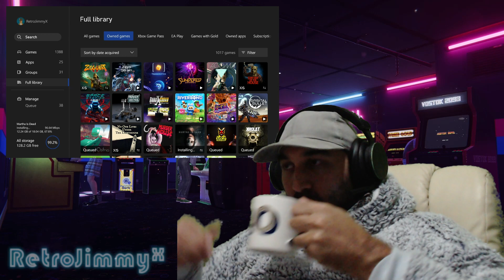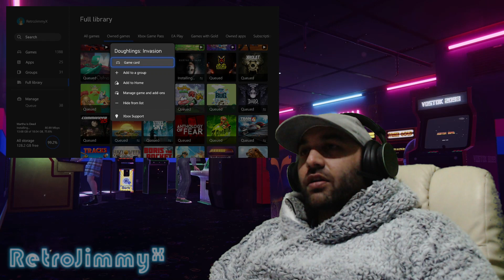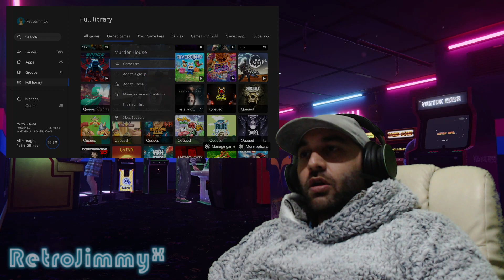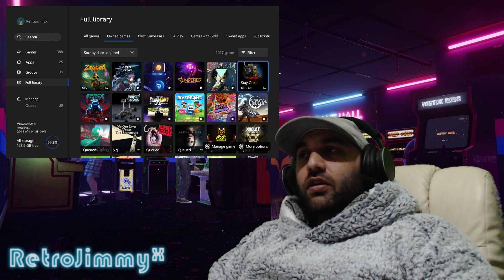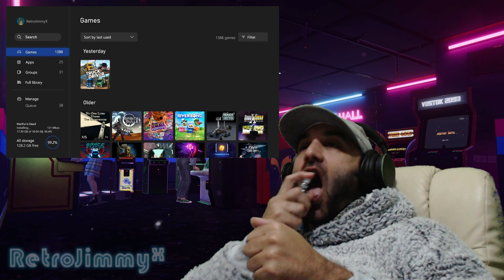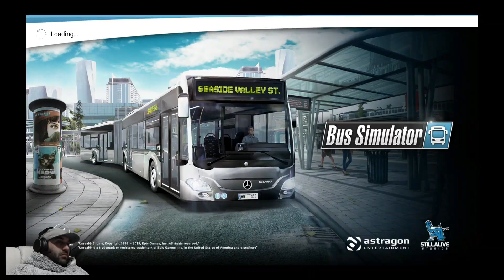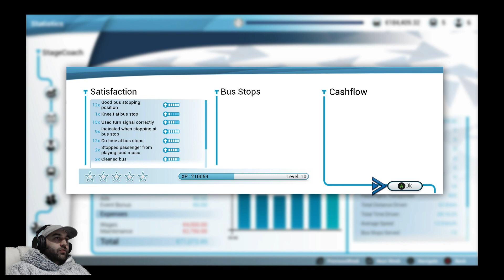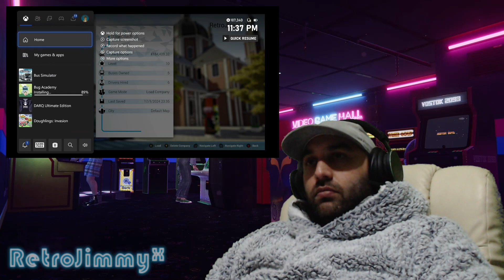Bus Simulator (and new games)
just taking a look at some ganes I got int eg current sale and then jumping on Bus Simulator for a route.

0:00 Some new games
9:57 Bus Simulator